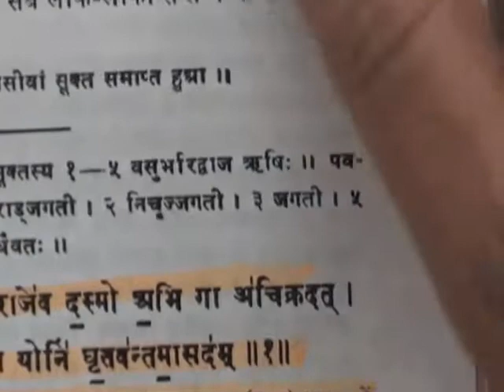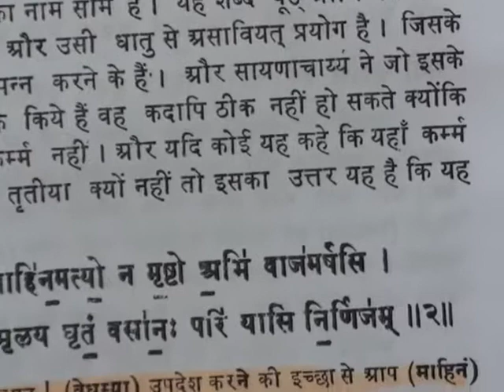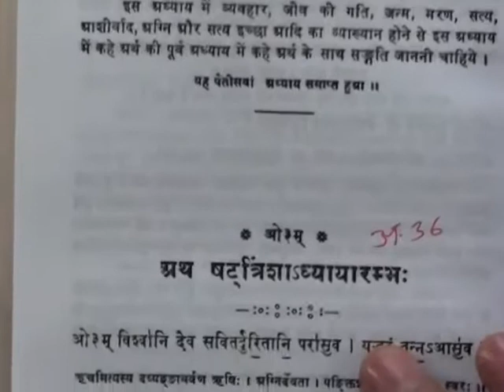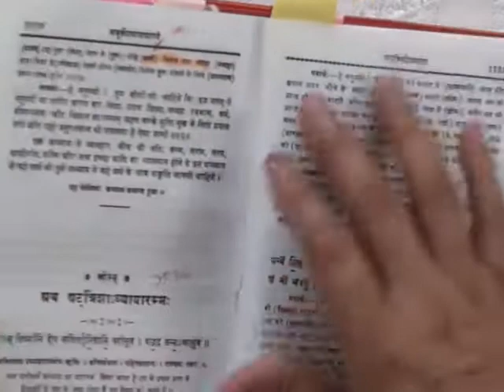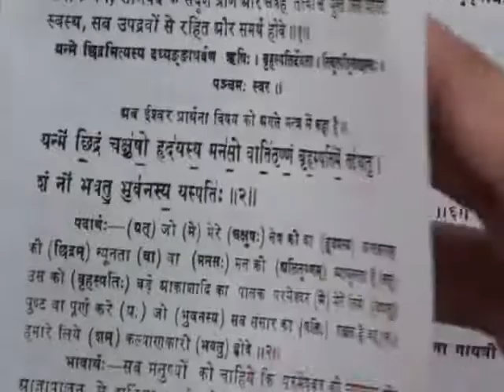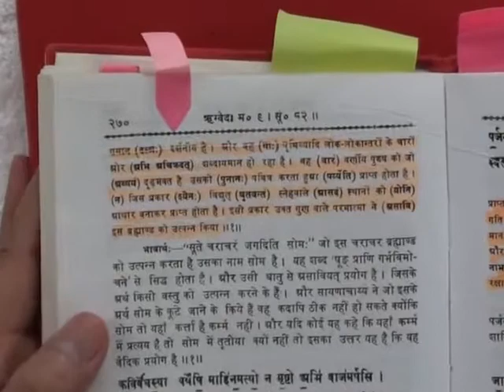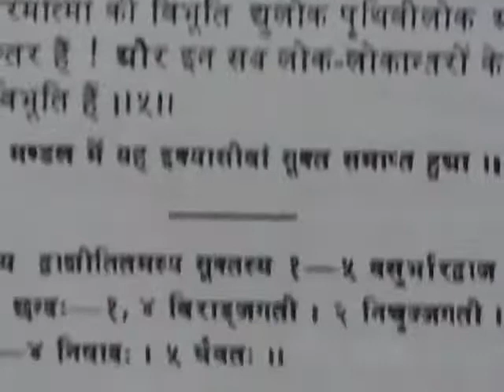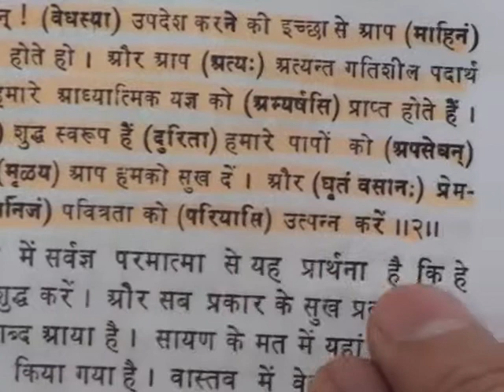Barwala Satsang Full(1 to 3 april 2011) Part17 of 21